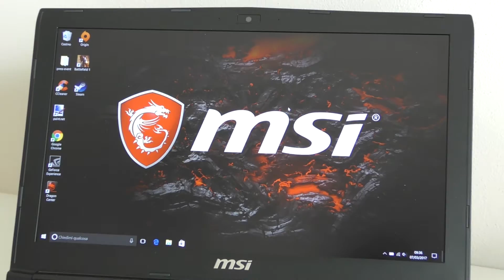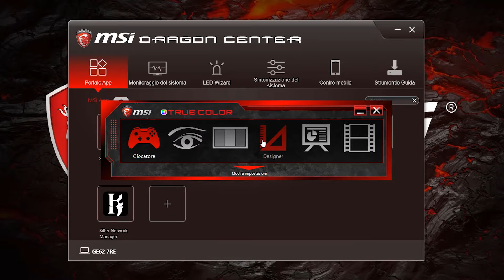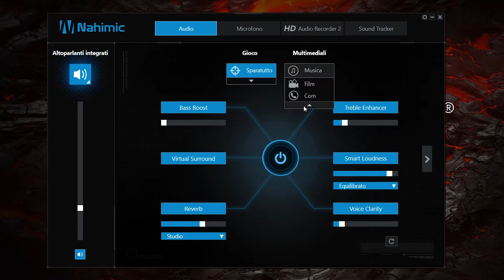MSI GE62 7RE Apache Pro: recensione • Ridble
CORREZIONE: Per quanto riguarda il prezzo, parliamo di 1500€ circa e non 1000€. Chiediamo scusa per l'errore.

❱ Il brano di questo video è fornito da AudioBlocks. Scopri il servizio